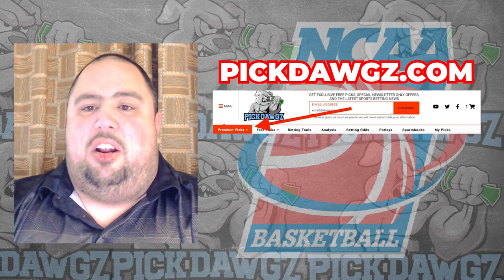Marquette vs Western Kentucky 3/22/24 Free College Basketball Picks and Predictions | March Madness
The Western Kentucky Hilltoppers take on the Marquette Golden Eagles in Friday's College Basketball Action. Get Chris' College Basketball Pick and Prediction for this game.